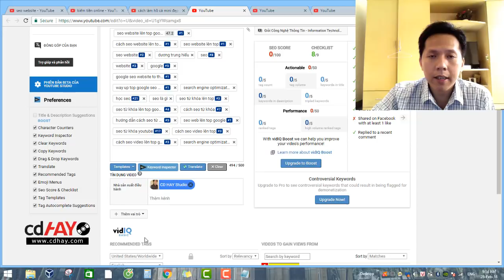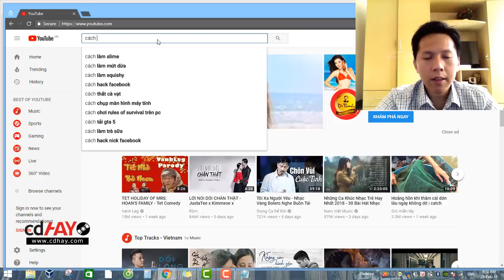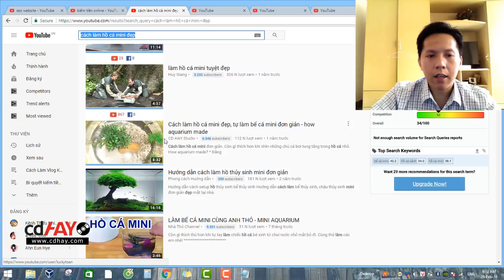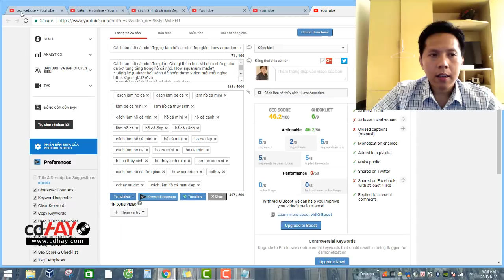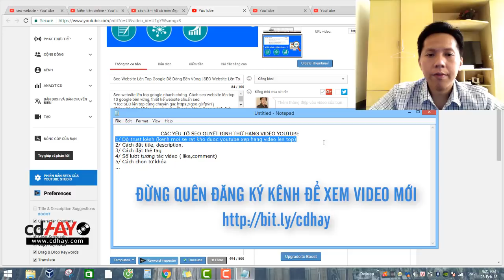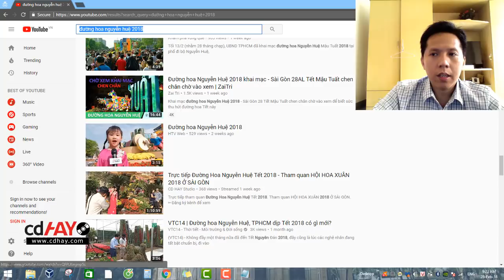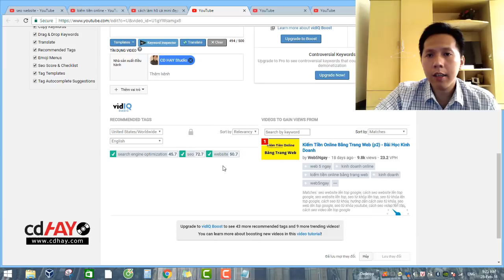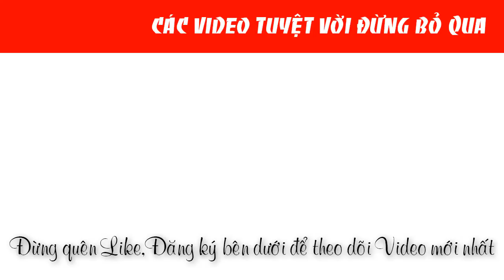Cách Đưa Video Lên Top Youtube | Seo Video Lên Top Youtube Nhanh Chóng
Xin cảm ơn bạn đã ghé thăm kênh CD Hay Studio!  ◕ ‿ ◕
*Đóng góp ý tưởng cho kênh bằng cách comment bên dưới video
Cám ơn bạn, chúc bạn thành công!